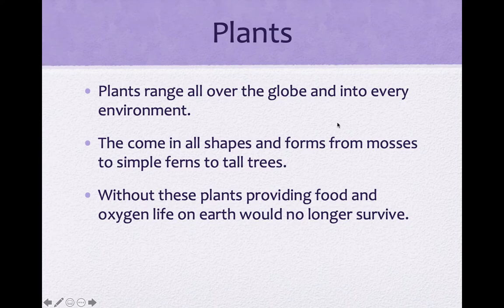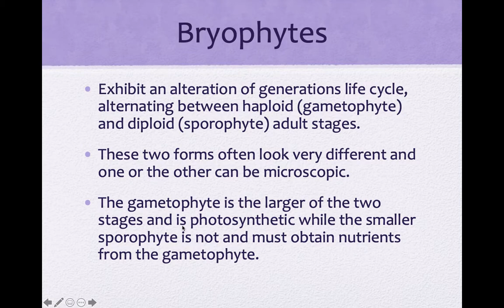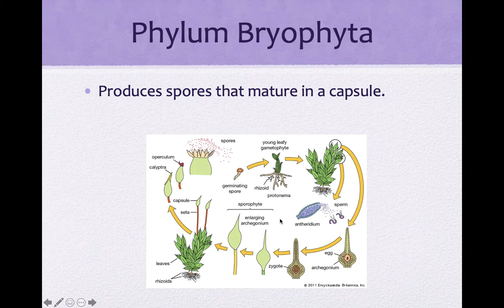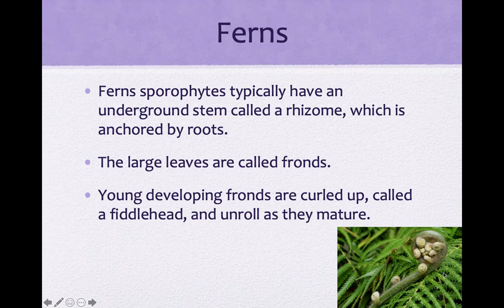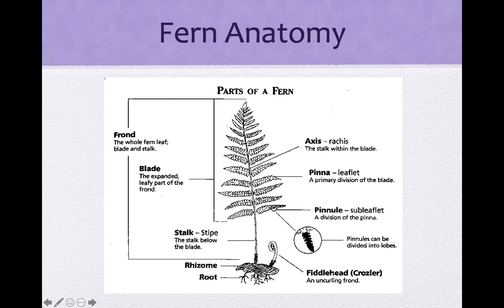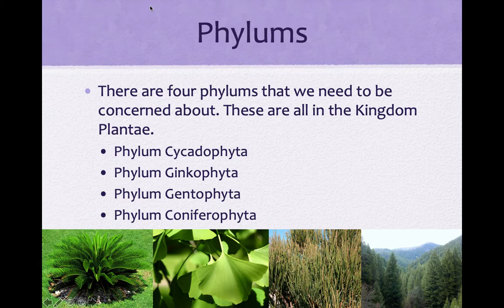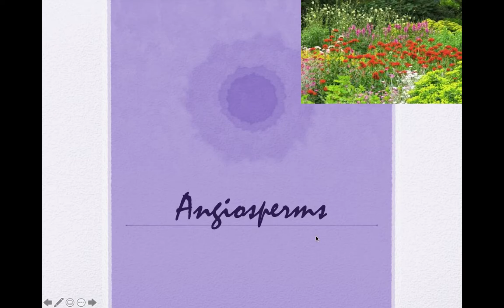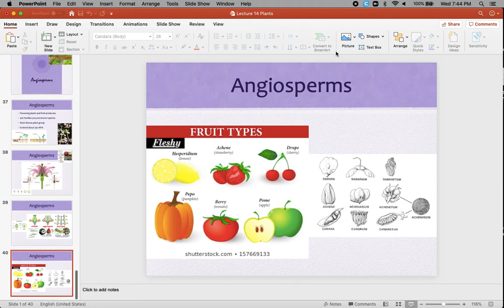Plants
Biology Lecture over Plants